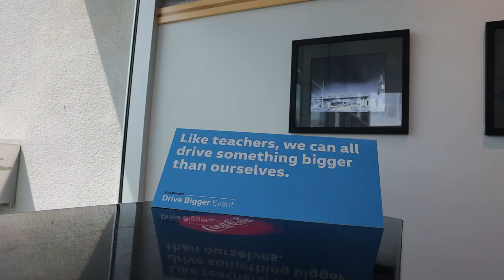Volkswagen Alhambra Drive Bigger Event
This summer, drive something bigger than yourself.
Volkswagen is donating to classrooms across the country. Through our collaboration with DonorsChoose.org, we're supporting teachers and students across the country, and you can help. Visit Volkswagen Alhambra today, and drive something bigger than yourself.